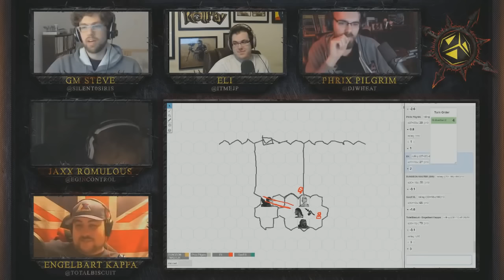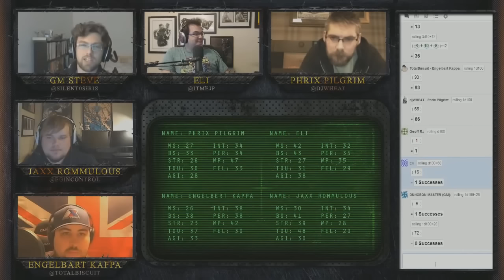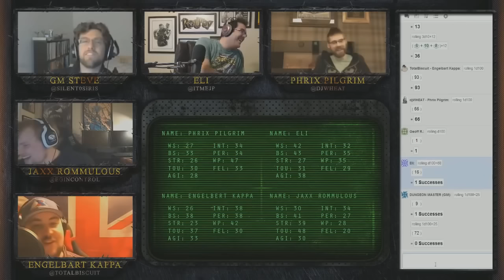Heretical Highlights - Rollplay Dark Heresy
Highlights from the Rollplay Dark Heresy campaign.

00:00 Horkenfriend
07:40 Techpriest Kappa
12:49 The life of Phrix
19:27 Barbosa